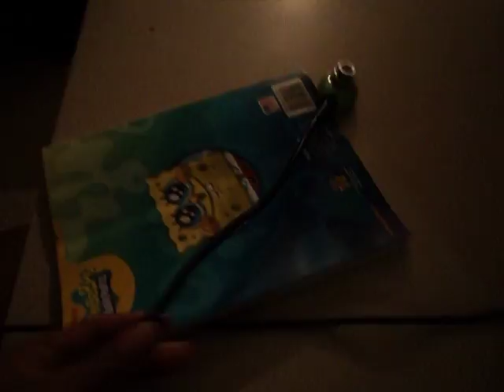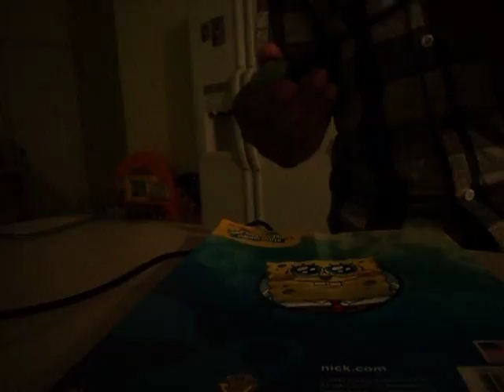free webcam fingerboard and ipod case give away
rules sub me and right entry at the bottom